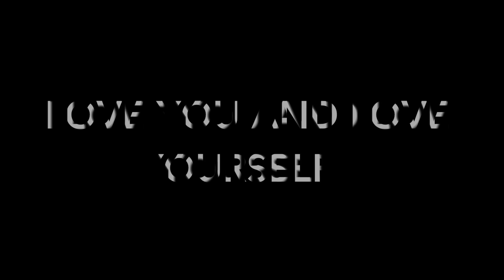2016 MESS UPS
Well here's my last one till 2017, i hope you enjoyed my videos